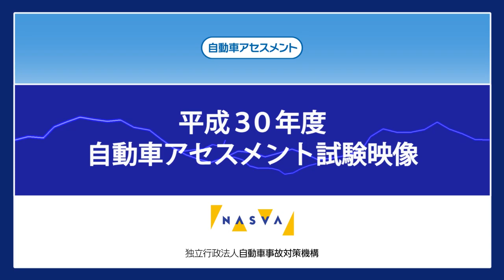予防09＿フォレスター